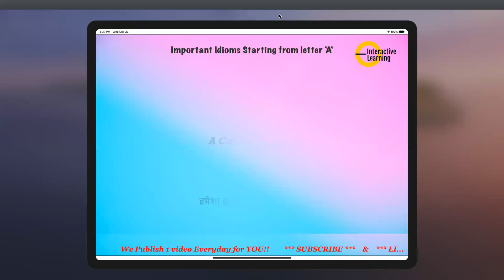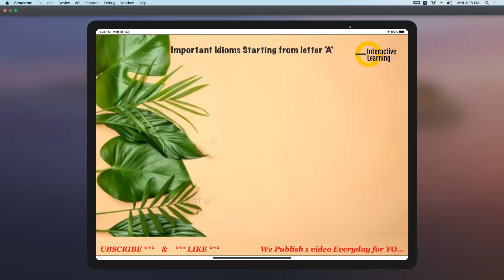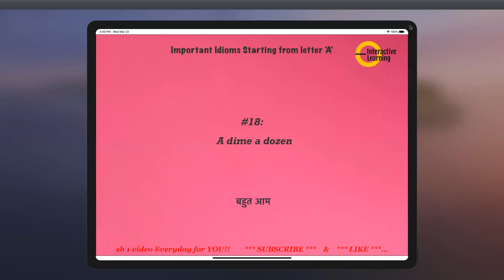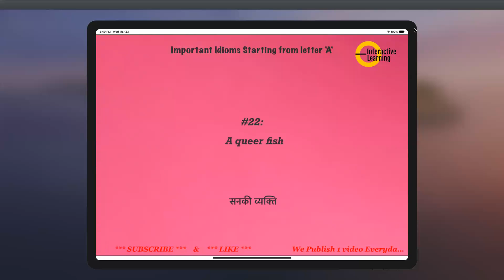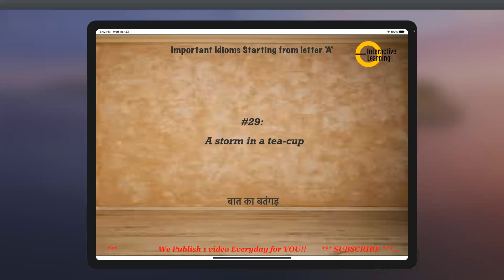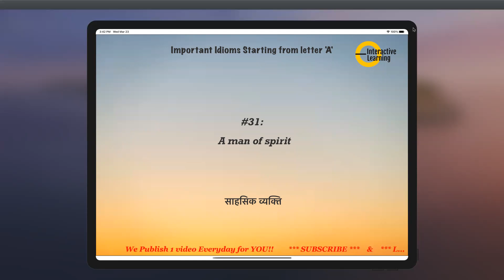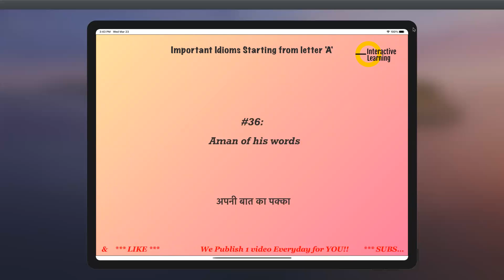Common English Phrases and Hindi meaning | Idioms 'A' Used in Daily Conversation | English Speaking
Learn Hindi Meaning Pronunciation Synonyms, हिंदी में मीनिंग मतलब English Vocabulary Fun CreatingForIndia Common English Phrases and Hindi meaning | Idioms 'A' Used in Daily Conversation | English Speaking

Learn the 37 most common English idioms in just 30 minutes, with examples and focus on use and pronunciation.